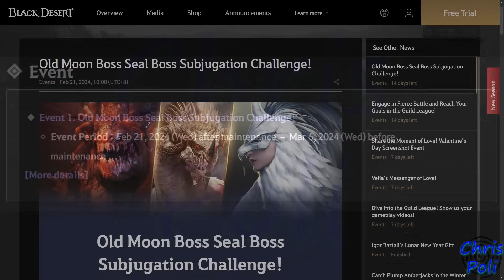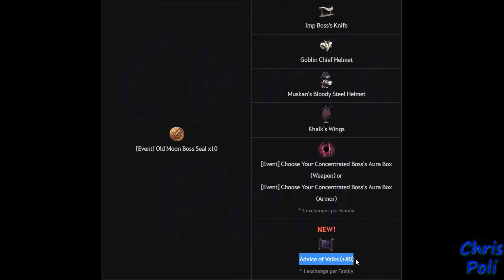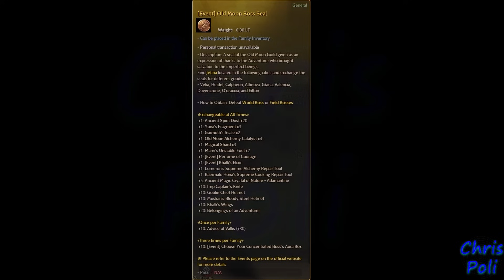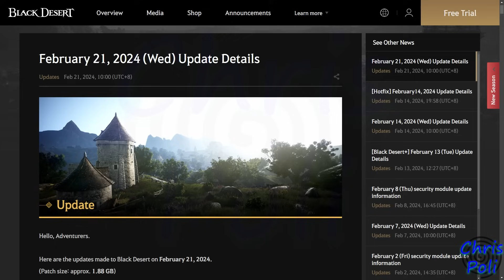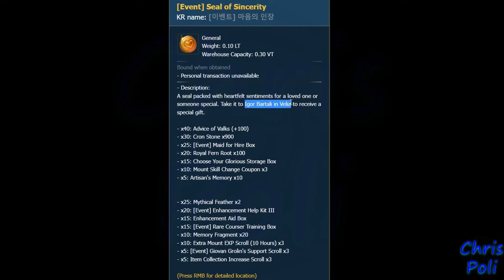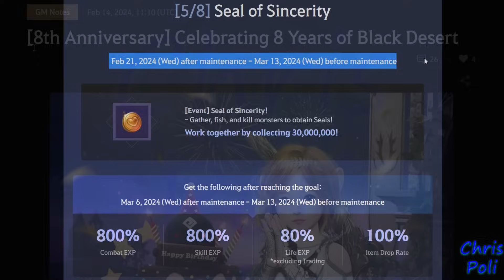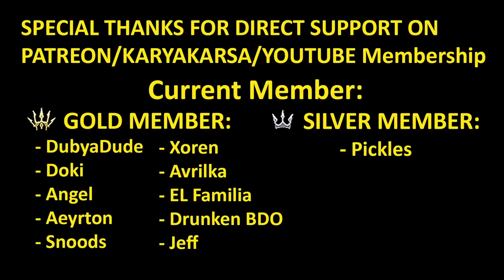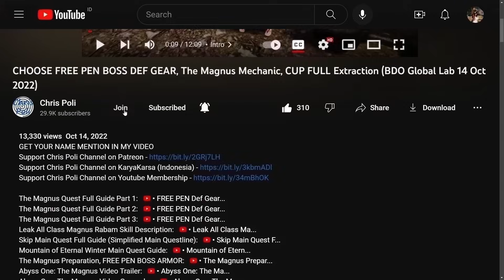Old Moon Boss Seal, FREE 2200 Cron, Maid, +100 FS (NA/EU) (BDO Event Recap, 21 Feb 2024) Update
Special Thanks To:
Gold Member:
  - DubyaDude
  - Doki
  - Angel
  - Aeyrton
  - Snoods
  - Xoren
  - Avrilka
  - EL Familia
  - Drunken BDO
  - Jeff
Silver Member:
  - Pickles
Bronze Member:
  - Art Aizen
  - Leny_ sik
  - Juan Salazar
In-Active Member:
  - KingBroLy
  - Matenga
  - Myle
  - BourbonCrow
  - JELLY
  - LegendzZ
  - Senmetsu
  - JimmySnakes
  - Bebu
  - Deathraki
  - DevilzSoull
  - Ofdimaelr
  - Dhoomasiani
  - iSmokejumper
  - ALD
  - Grosag
  - Cho Ttomate
  - SaniePeGard
  - Wammy
  - Havoc|Palag2
  - SorcShopTV
  - Illyananiko
  - Lana ♥ Linda
  - KiLLSTEAL
  - Devineblur
  - Nejc Tušek
  - Loafie
  - Ricky
  - Alexandre
  - Transatlanticize
  - Kesshouban
  - TokenR42
  - UNENDINGFEAR
  - Demonyte
  - BenNike
  - CripsGang
  - Isaac Nathanael
  - Choz
  - ThugWill Ch.
  - Homie
  - Jan-Andres Alvaro
  - KAIMANA
  - Zelusoz
  - Zacrue
  - RenegadesX
  - Clouty
  - MoonpieBDO
  - Humeri
  - MAGNUMSCHLONG
  - Henry
  - Populatus
  - SusuKentalManis
  - Dan L
  - Fandorin
  - Crowkshire
  - Firdaus
  - Tepan Gaming
  - GimontFindingGF
  - VIzsla
  - AghanimScepter
  - Remi-(AWJL)
  - Platinia
  - SkawColambia
  - Nawaf
  - SnikiBiki
  - Agis_II (NA Guild)
  - DavidJeonChuong
  - EdwardMaboLim
  - Trancestor
  - LickyCleanies
  - Soonuh
  - Puuf
  - Kinnsley
  - LeeChamp
  - Carlsenn
  - LazyLeader
  - MysticForest
  - ThePirateBeowolf
  - Charles
  - Henry
  - UpScale
  - Kenny
  - Preligrium
  - Lowch
  - Spartan (NA Guild)
  - Doughnuts
  - Ellion
  - Bumaru
  - CaptainSpock
  - Leon Muhkuh
  - Mansuru
  - Miuse
  - Ryusei
  - Mr Joiner
  - M. Owen
  - Deffmond
  - Pulv

Time Stamp:
00:00 Intro
00:11 Tips to Watch Any of Chris Poli's Video
00:33 New Event After 21 February 2024 Update
01:00 [Event] Old Moon Boss Seal Boss Subjugation Challenge!
01:25 [Event] Old Moon Boss Seal
02:16 NPC Jetina Location
02:20 New Item Exchange
02:54 Old Moon Alchemy Catalyst
03:19 World Boss Schedule & Notification In-game Settings
04:39 Reminder NA/EU New Event 8th Anniversary
05:08 Special Login Rewards (NA/EU Only) (FREE 2200 Cron & 100 FS)
05:32 Seal of Sincerity (FREE MAID, 100 FS, 900 CRON & MORE)
06:14 800% EXP & 100% Drop Rate BUFF
07:11 Pearl Shop New Sale
07:17 Rose Noire Outfit (All Female Class, Exc. Shai)
07:55 Package 2 or 3 pcs Rose Noire Outfit (10-20%)
08:28 [Feb x2] Package Sale
09:04 Triple Gosphy Pack (33%)
09:26 Penta & Triple Premium Outfit Pack (25-30%)
09:40 +20 Slot Storage Expansion Arehaza/Duvencrune/Iliya (20%)
10:03 Artic Fox Pet (10%)
10:27 Tier 5 Pet Guide
10:38 Extended Sale Young Azure Dragon Pet
11:32 Special Thanks for Direct Support
11:59 Support Chris Poli Channel on Patreon/KaryaKarsa/Youtube Membership
12:40 Ending
13:01 Special Thanks for My Lahn Art by Arabella Elric